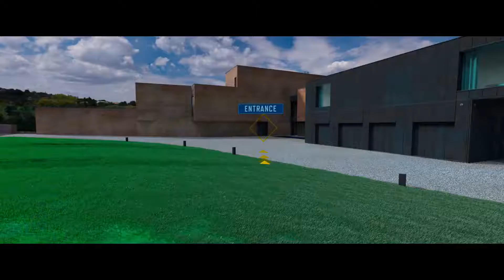Johnny English Strikes Again - Official Trailer HD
When a hacker breaks into the government database and exposes the active undercover agents in Britain, Johnny English is hired to catch the culprit.